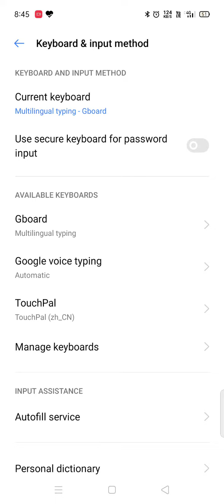japanese keyboard ki setting kaise karein ?? nihongo keyboard ki setting kaise karein